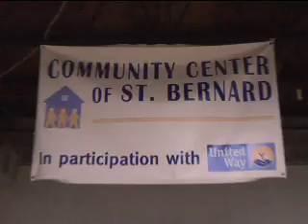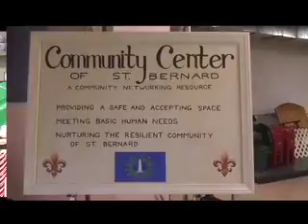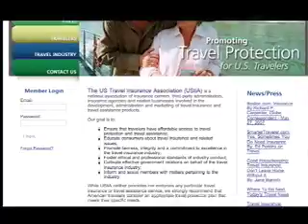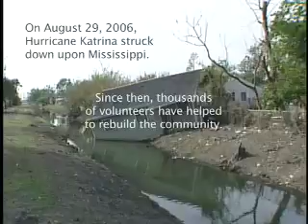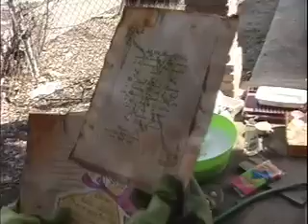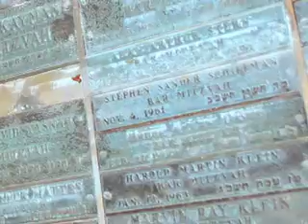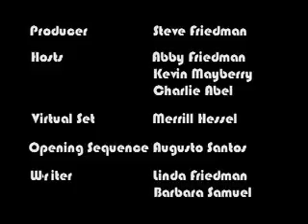traveltelevision 114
Ever wonder what would happen if you became ill or were hurt while traveling and you needed a medical evacuation?

A documentary explains how the amateur radio organization helped hurricane victims.

An interview with Iray Navatoff , community Center of St Bernard's